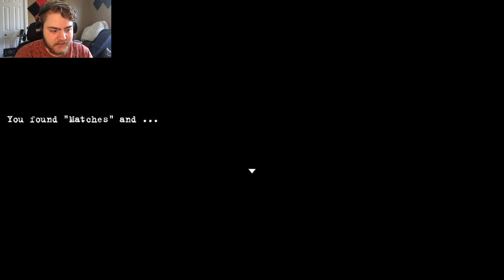MR. HANGMAN, HANG ME A MAN | Dead Dreams #7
Instead of Mr. Sandman, I said Mr. Hangman. Delightfully devilish isn’t it?
And peep m’tunes!